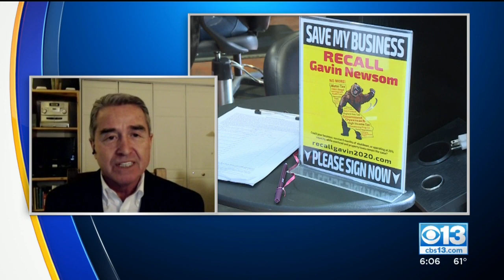This Week In Politics With Gary Dietrich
CBS13 Political Analyst breaks down the latest in California politics from this week. (12/10/20)